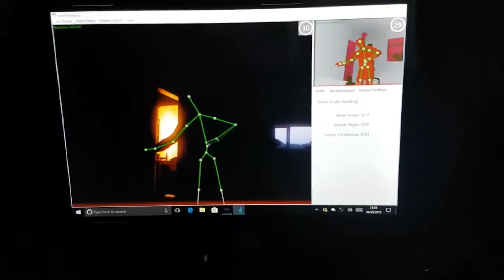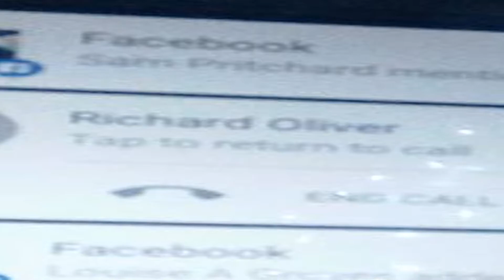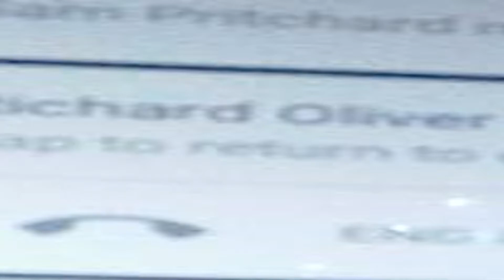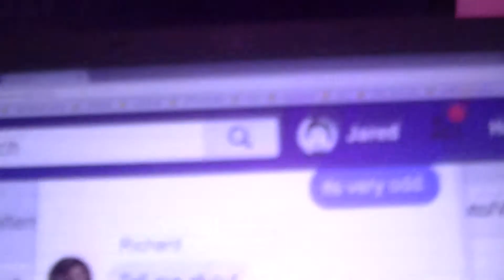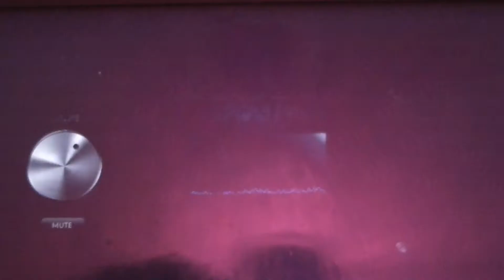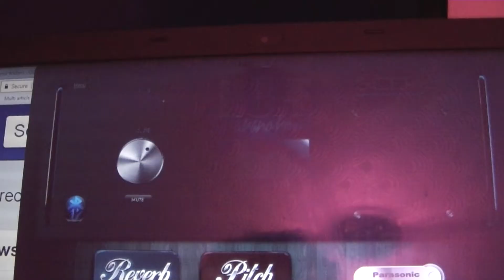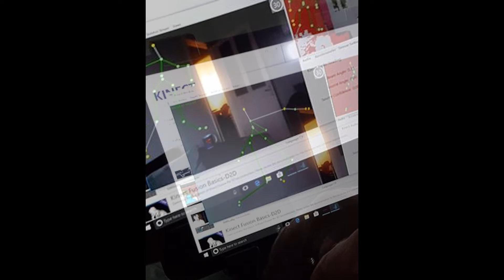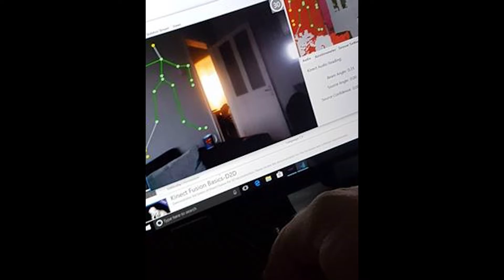Kinect detects Strange Ghost, Creepy facebook call. Earth Changes continue, is the Event coming?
This video was taken on the 28th of May 2018 and shows some really weird goings on around the Paranormal Team.

Thanks to Martin, one of our team members, we have recently squired the use of a Kinect during our investigations. When testing the device we detected a strange ghost caught on camera. The figure was responding intelligently then disappeared.

After which I about 30 mile away received an odd phone call from Richard. However my phone says he rang me, and his phone says I rang him. What on earth is going on we though. Then, some odd sounds come over the telephone like something was trying to communicate.

Finally we did an SCD2 Ghost box session to find that the Council of 12 had a message, relating to the current earth changes. Take a look.